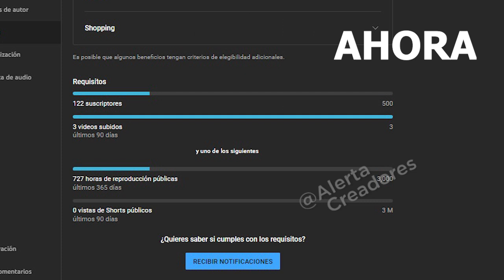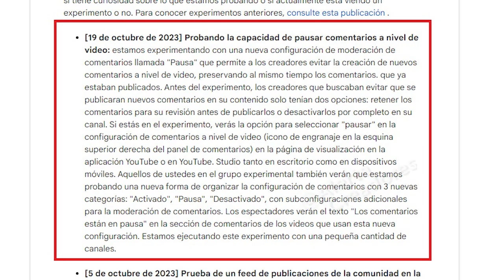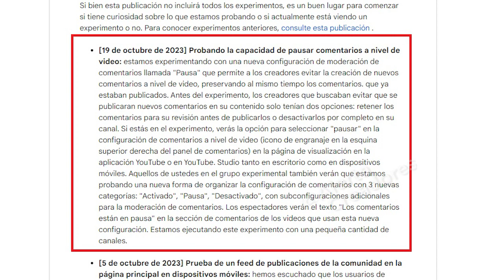Monetizar con menos requisitos NUEVA LISTA en Youtube, pausar comentarios en Youtube, Tiktok 15 min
Creadores Youtube lanza nueva lista de paises donde se puede monetizar con menores requisitos, tambien el poder pausar publicacion de comentarios y se esta probando subir tiktok de 15 minutos, todo en el siguiente vídeo.
▼SI, TE HA AYUDADO, APOYA AL CANAL CON UNA  DONACIÓN▼:
- Si eres de Perú YAPEANOS:
▼GRACIAS▼
Fuentes :
Monetizar con menos requisitos NUEVA LISTA en Youtube:

Menu del vídeo:
00:00 Inicio
00:08 Monetizar con menos requisitos NUEVA LISTA en Youtube
01:12 Pausar comentarios en Youtube
02:07 Tiktok de 15 minutos